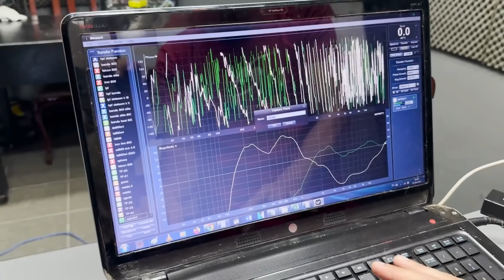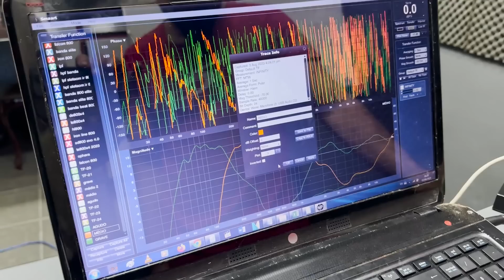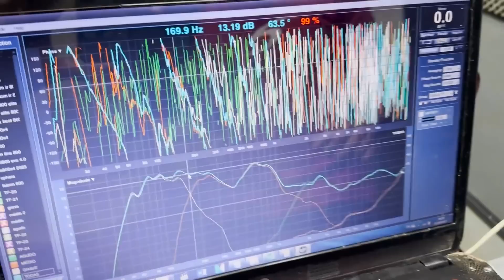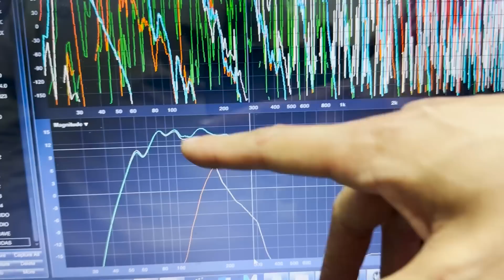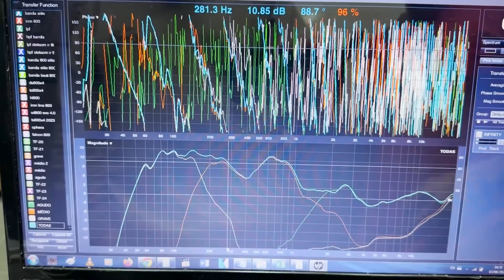Como realizar o ALINHAMENTO e ACERTO DE FASE do Som Automotivo passo a passo